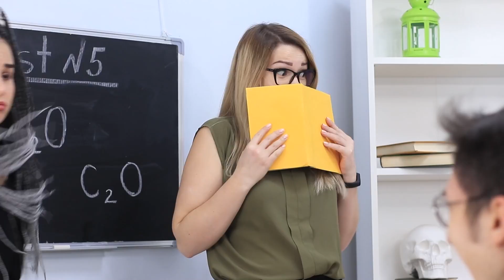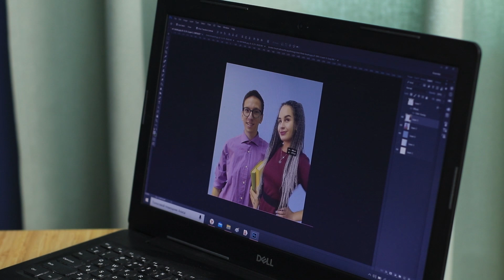Guerra de Pegadinhas! Garota vs Garota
Você e seu amigo gostavam do mesmo cara? Bem, espere um pouco, amiga! Porque minhas pegadinhas definitivamente não vão atrair você!